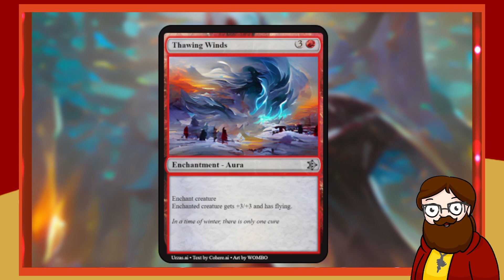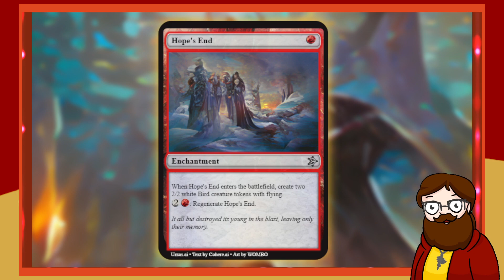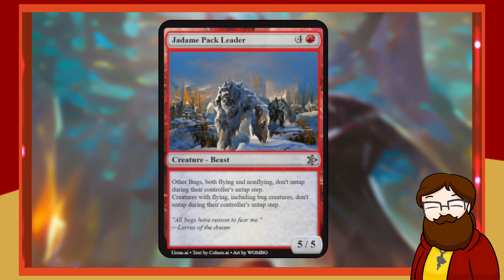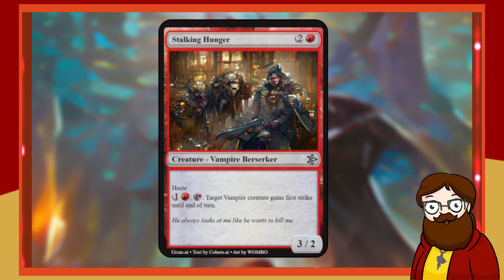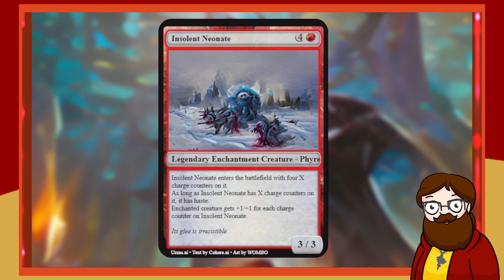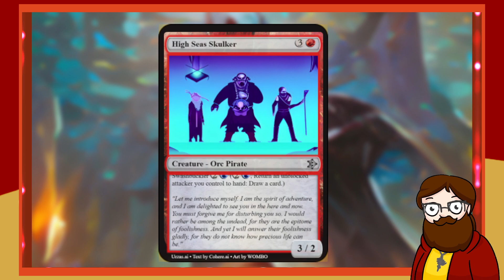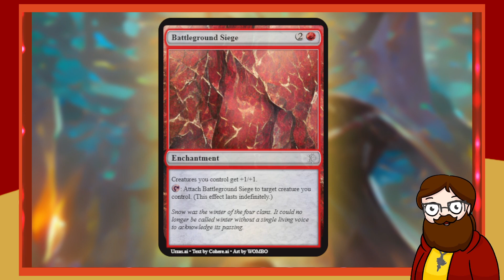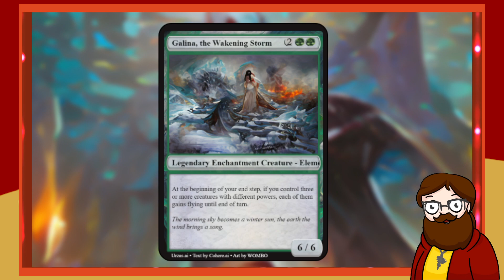Gods of Winter Part 4: Red - Urza's AI Set based on Theros Beyond Death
Today I use Urza's AI to create an AI generated custom set for Magic the Gathering, featuring all of the Red cards.

Gods of Winter matches the Mana Costs and Card Types from Theros Beyond Death. We chose this set as the template because Gods of Winter is going to be the first set in a block of 3, like Theros block.

You can find a save file of the full set loaded into a Tabletop Simulator table here:

I am not associated with the designer of the TTS table mod, I just really like their work.

Urza's AI is a powerful website for making AI generated Magic Cards.
By inputting more or less fields we can forge random cards with different levels of consistency.
Using only what the AI gives us we can turn these random cards into serious limited gameplay.